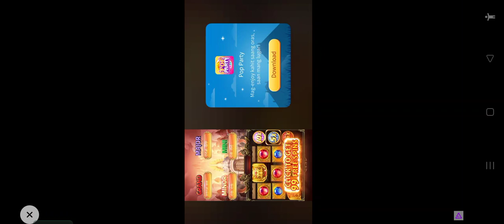MAN MADULO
VICTORY LINER 7072